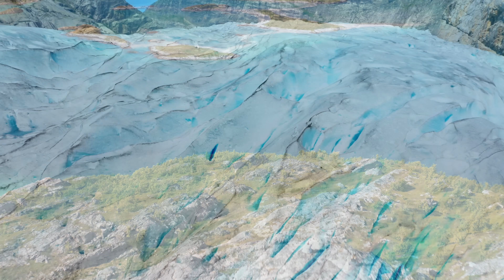Norway 4K - Scenic Relaxation Film with Beautiful Relaxing Music, Sleep Music, Stress Relief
Norway is a stunning country with breathtaking scenery that everyone should try at least once in their life. The landscapes are vast and varied, with towering mountains, pristine forests, and tranquil lakes. Visitors to Norway can enjoy a wealth of outdoor activities, including hiking, skiing, fishing, and kayaking. In addition to its natural beauty, Norway is also home to a number of charming towns and villages, as well as a lively capital city, Oslo.

If you're looking for an amazing travel destination that offers something for everyone, then look no further than Norway. The country is well worth a visit, and you're sure to fall in love with its natural beauty and rugged charm.

About:
Welcome to VGK Life!

VGK Life is a nature and wildlife video channel that provides 4K+ footage of landscapes, animals, life, and more. Our videos are designed to help you relax and rejuvenate, providing an escape from the everyday stress of life. We believe that beautiful nature can be a powerful tool for healing and offer our videos as a simple way for anyone to enjoy its benefits.

Thank you for choosing VGK Life as your go-to source for relaxation!